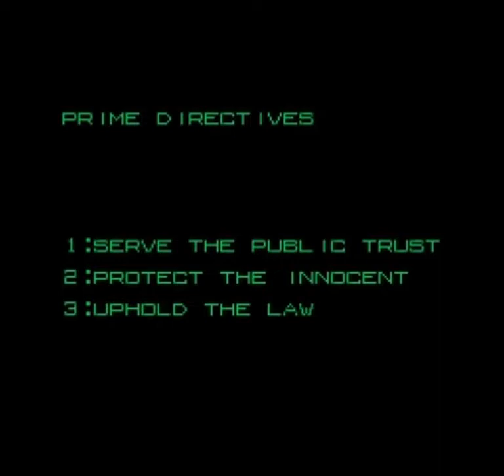RoboCop (Arcade) All Bosses (No Damage)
Y ahora con ustedes la epica aventura del policia robotico Robocop contra todos los jefes de esta joya de Data East sin recibir daño.
0:00 Intro
0:21 Artillery Robot
0:53 Armored Truck
1:36 Junkyard Machines
2:07 Ball'n Wrecker
2:37 Green Artillery Robot
3:16 Twin Artillery Robots
3:51 Artillery Robot & Gang Member (Final Bosses)
4:28 Ending